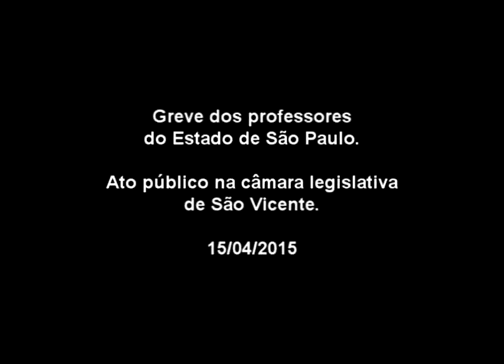Ato Público dos professores na câmara legislativa de São Vicente (Parte III)